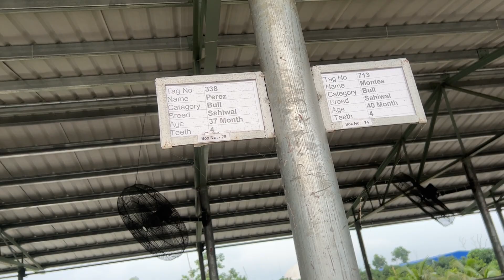বিশাল সব পাগলা শাহিওয়াল গরু । ডাচ ডেইরীতে খোলামেলা পরিবেশে লালন পালন হচ্ছে । মাসআল্লাহ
Enjoy this video and give the valuable comments of yours to let us know what you particularly love about our channel. Thanks

One of the finest deshal I have ever seen in my whole life. What a finishing, what a creation of Almighty Allah. From head to toe this was wonderful. Alhamdulillah.

I would love to invite all of you out there to watch all of the videos that I uploaded regarding cattle and cattle society and of different hats around the cities and out of the cities in my channel.

Don’t forget to subscribe my channel and give comments and let us know about your likings and disliking and share your thoughts on what exact things you want us to upload.

I also hope you will give the links to your friends who also love the cows and who also have madness over these cows so that they also can enjoy the same you do . Thanks in advance for watching my videos .